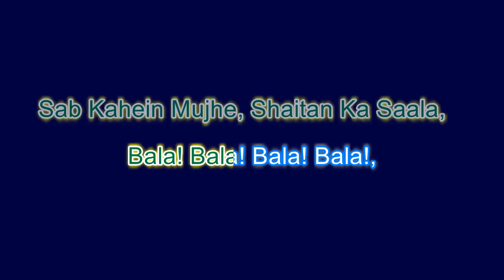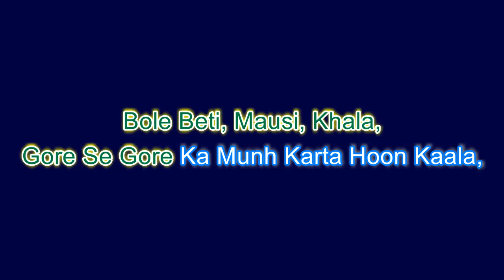Bala Bala Karaoke|Shaitan ka sala|Housefull 4| with chorus